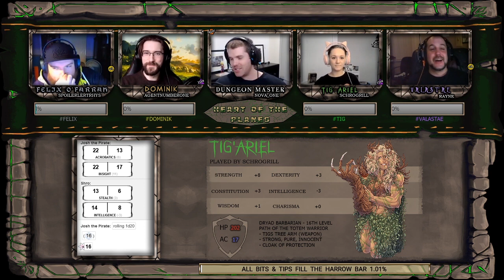Heart of The Planes | E01: Into the Wilds [D&D5e]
A group of adventurers make their way into the Feywilds to find answers to long hidden questions.